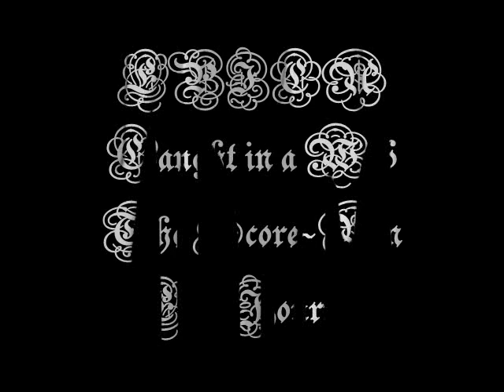EPICA - 02 Unholy Trinity - The Score~An Epic Journey~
Artist: EPICA
Autor: Mark Jansen
Album: The Score ~An Epic Journey~
From: Abel Esther:
To: All fans from Trinity Blood and EPICA